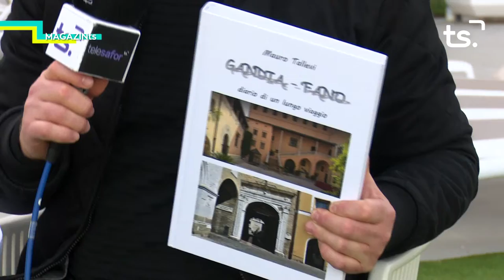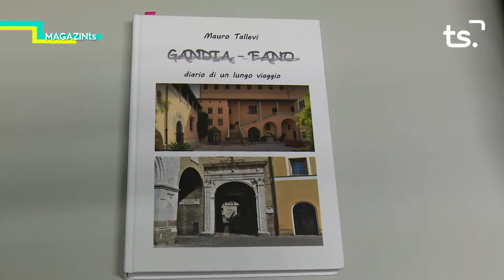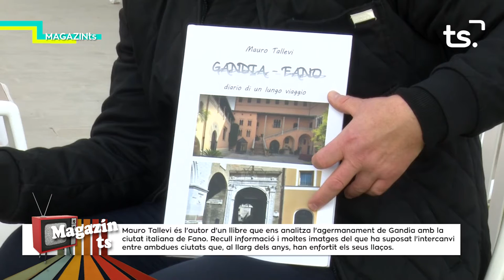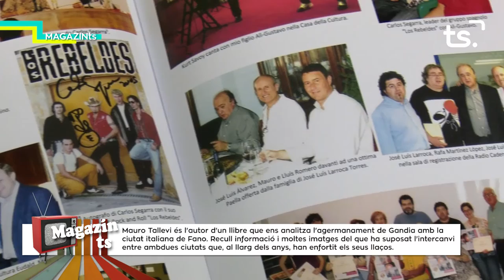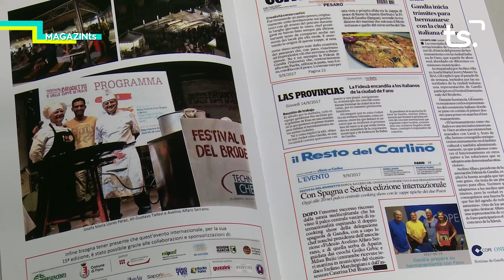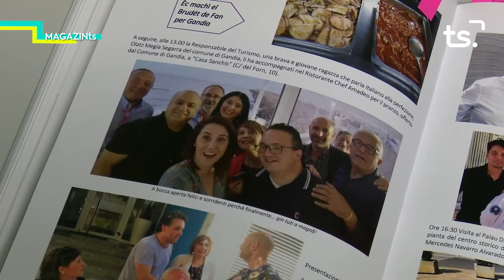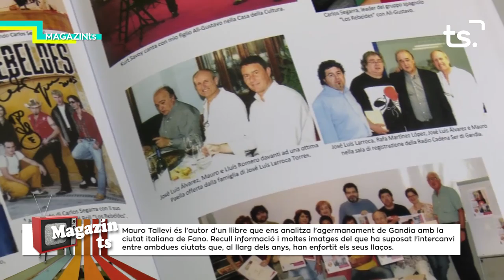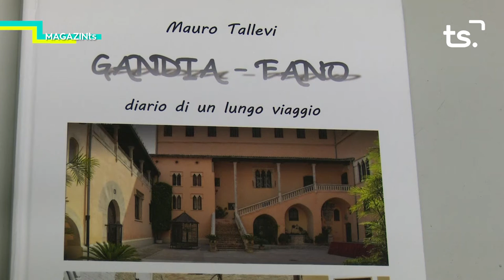MAGAZIN TS DIJOUS JUAN PABLO TUR + AGERMANAMENT FANO 2022 03 03